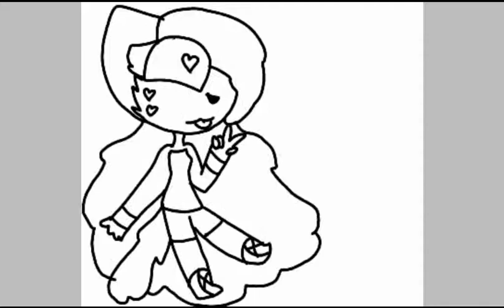Trying to make a new oc for Lucida :3